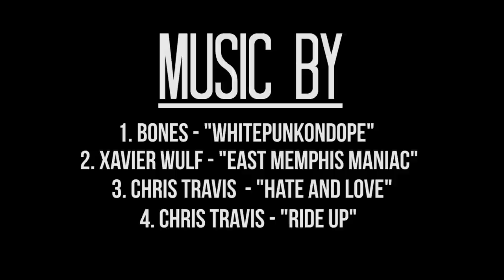BMX - ONSOMESHIT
BMX - ONSOMESHIT PLUGPRICES featuring Stevie Churchill, Brandon Begin, Craig Passero & Alex Raban.

We had a trip planned to Albuquerque. We rented a house and a van and booked everyone tickets. But you know how BMX trips go, before I knew it thanks mostly to injuries, the crew dwindled from 8 people to 4. Instead of canceling it altogether, we figured we'd just stay a little closer to home. That's one thing about living in LA that makes it so hard to leave, there are just so many spots to ride within an hour's drive and even after living here for 5 years, I still feel like I've barely been to any of them, nevermind took all of my friends to them.

So every day for 10 days we took the crew, consisting of Stevie Churchill, Brandon Begin, Craig Passero and Alex Raban out riding from early in the morning til late into the evening and John Hicks tirelessly captured the tricks. I'm not sure what it was exactly, but there was a real sense of urgency on this trip. Everyone rode their asses off each and every day and by the end, we were all calling it one of the best trips we'd ever been on. It's funny how it just works out like that sometimes. I hope you guys enjoy this one.

Guest clips: Caleb Quanbeck, Kyle Walker, Victor Galindo, Adam22